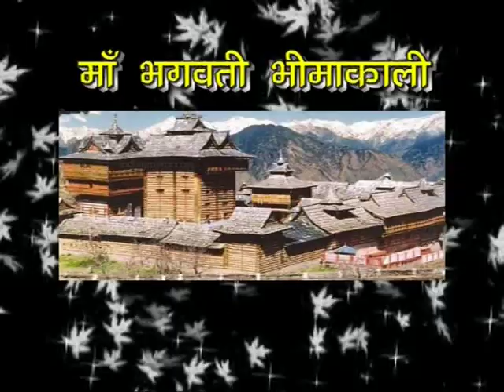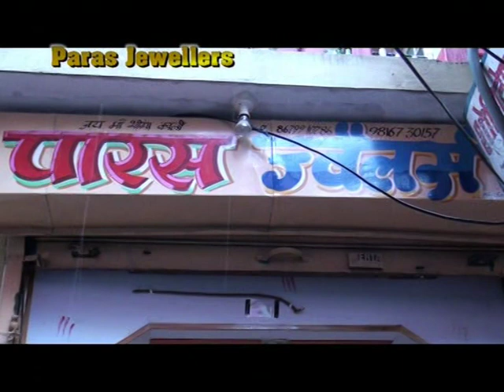Jaitho deo rudra | Bhakti Song | Kapil Sharma | Old is Gold | SMS NIRSU